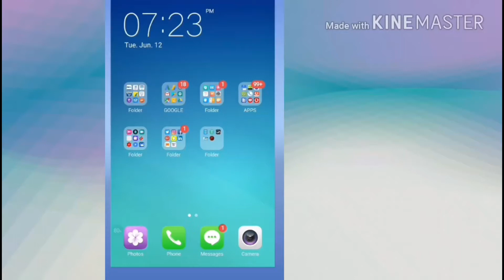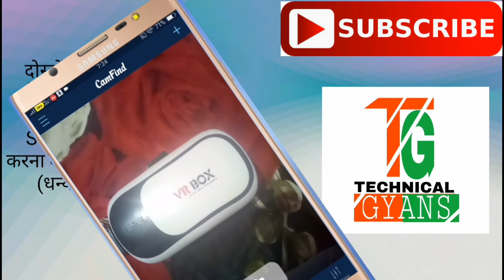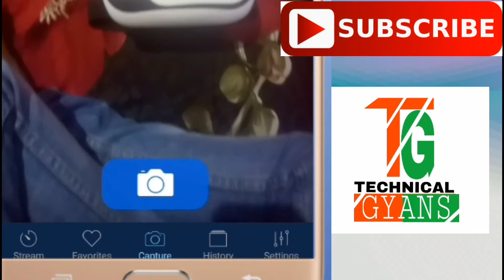Search Anything By Click Only One Photo in Hindi By Technical Gyans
"Namaskar Dosto"
Dosto is video me maine aapko Ek bahut hi kamal ke App ke bare me bataya hai jiske use se aap kisi bhi cheej ke baare me uski sirf photo click karke jaan sakte hai.
Dosto mai ummed karta hu ki aapko video pasand aaya hoga.
Dosto agar aapko video pasand aaya ho to please video ko like kare share kare aur aapka koi bhi sawal ya sujhaav ho to comment karna mat bhuliye ga aur mere channel "Technical Gyans" ko subscribe karna bilkul mat bhuliyega kyoki mai laata rahata hu aapke liye isi tarha ke tech video.!
धन्यवाद दोस्तों "JAI HIND"
.by
technical gyans
technicalgyans